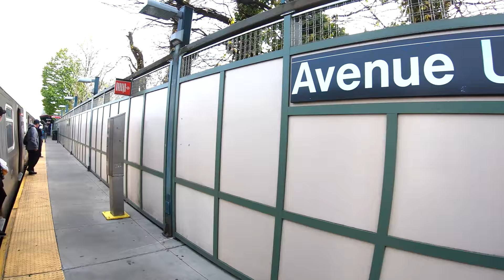⁴ᴷ⁶⁰ Walking NYC : Sheepshead Bay, Brooklyn (Avenue U, Nostrand Avenue, Emmons Avenue)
I walk through the Brooklyn neighborhood of Sheepshead Bay along Avenue U, Nostrand Avenue, and Emmons Avenue.

From Wikipedia:
"Sheepshead Bay is a neighborhood in southern Brooklyn, New York City. It is bounded by Ocean Parkway to the west; Avenue T and Kings Highway to the north; Nostrand Avenue and Gerritsen Avenue to the east; and the Atlantic Ocean to the south. Sheepshead Bay is abutted by the neighborhoods of Brighton Beach and Homecrest to the west; Midwood to the north; and Gerritsen Beach to the east.

The neighborhood is named after a bay that separates mainland Brooklyn from the eastern portion of Coney Island, which was originally one of the Outer Barrier islands but is now a peninsula. The mouth of the bay is about 1.0 mile (1.6 km) southwest of Marine Park.

Sheepshead Bay is part of Brooklyn Community District 15 and its primary ZIP Codes are 11229 and 11235. It is patrolled by the 61st Precinct of the New York City Police Department. Politically it is represented by the New York City Council's 46th and 48th Districts."

Timestamps
1:17 - Exiting Avenue U (Q) Subway Station
6:15 - Avenue U & Ocean Avenue
10:40 - Avenue U & Bedford Avenue
16:10 - Nostrand Avenue & Avenue U
18:40 - Nostrand Avenue & Avenue V
22:20 - Nostrand Avenue & Avenue W
25:10 - Nostrand Avenue & Avenue X
27:45 - Nostrand Avenue & Avenue Y
30:45 - Nostrand Avenue & Avenue Z
33:30 - Nostrand Avenue & Voorhies Avenue
35:25 - Nostrand Avenue & Shore Parkway
38:25 - Emmons Avenue & Nostrand Avenue
42:59 - Emmons Avenue & Bedford Avenue
48:50 - Emmons Avenue & Ocean Avenue

Filmed Using
Zoom H1n Handy Recorder (2018 Model)